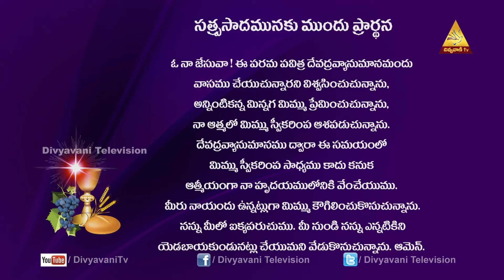CATHOLIC MASS TODAY | DIVYAVANI DIVYAPOOJA, OCTOBER 16, 2020 6 AM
Our Vision

Our Mission

Seven-Fold Objectives
1. Evangelization
2. Faith formation
3. Bringing back the fallen-away Catholics
4. Fostering Relationships and building up families
5. Connecting to Universal Church in Fellowship
6. Building the Kingdom of God
7. Creating a Forum for Unity

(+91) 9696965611